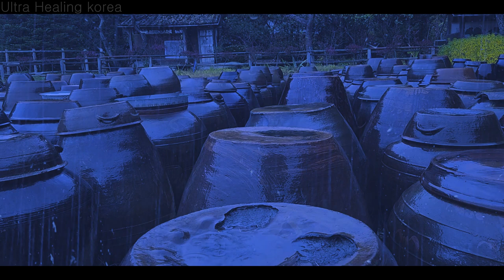Sleep deeply with the comforting sound of rain that satisfies all five senses. Rain sounds for sleep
Sleep deeply with the comforting sound of rain that satisfies all five senses.

After about an hour, the screen turns black for a good night's sleep.
I hope you have a peaceful time.

The sound of rain is said to be the best lullaby given by nature, so listening to it before going to bed helps you fall asleep.
The sound of rain is part of what we commonly call white noise. White noise means that everyday ambient sounds add up to make a pleasant noise. Unlike general noise, which has an irregular frequency spectrum, white noise has a uniform and constant frequency spectrum.

I thought of many things, but I think the best ASMR for sleeping well is the sound of rain. For this reason, I am making a video to help those who suffer from stress and insomnia.
In addition, many people use the sound of rain in various ways. In particular, putting newborn babies to sleep, lullabies for babies, relieving insomnia in their 50s and 60s, relieving insomnia for men and women, relieving insomnia for middle-aged and elderly people, relieving and overcoming menopausal insomnia, relieving stress, calm mind, meditation, yoga, concentration on studies, reading, sound sleep, sleep It is very good to use when you need to relax, PTSD, tinnitus relief, sleep disorder, tension relief, anxiety relief, mind relaxation, and deep sleep.

The common points of the contents listed above are peace of mind, relaxation, and comfort.
My channel is largely divided into original rain sounds and rain sounds accompanied by thunder. Specifically, it has various types of white noise, such as city rain, nature rain, quiet rain, strong rain, soft rain, thunderous rain, and rain ASMR.

And on this channel, there are no YouTube ads that can interrupt the flow of the video.

My channel uploads original rain sounds and rain sound videos one after another with the sound of thunder according to the taste of the viewer.

As I said at the beginning, my channel is making videos for people who need peace of mind, relaxation and comfort.

All videos on my channel are planned, filmed, and edited by myself.
Please refrain from copying or re-uploading all or part of the video.

This channel is a place that grows with you.
I hope my channel will be helpful to you.
Subscriptions and likes help us create new videos.

00:00:00 Start
05:00:00 End in 3 hours
07:00:00 End in 1 hour